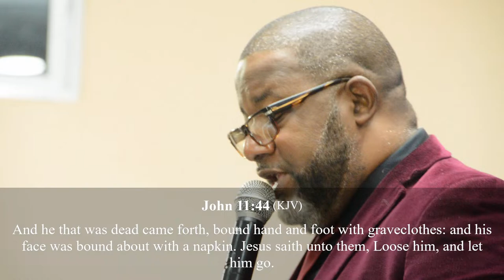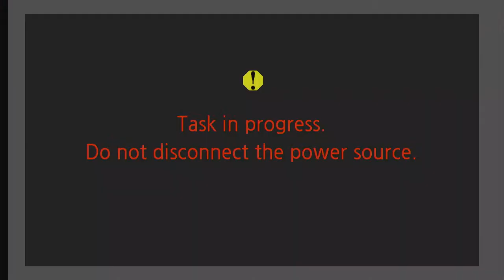Crusade I April 19, 2024 | Rev Mark McLean